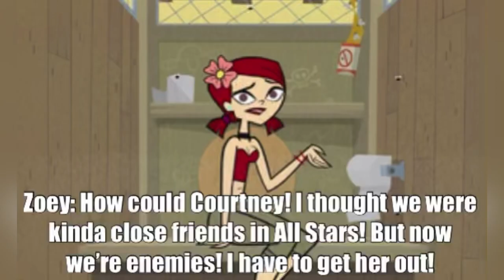Total Drama Resume Episode 5: The Travel Timeline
This episode the contestants go to a new relm! Can they get out.?